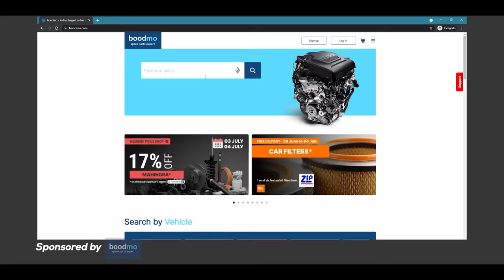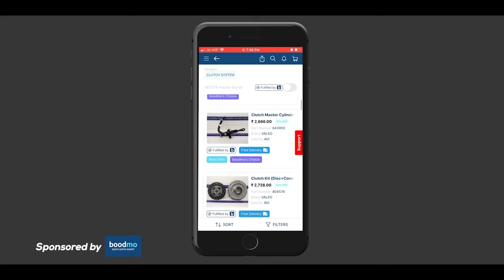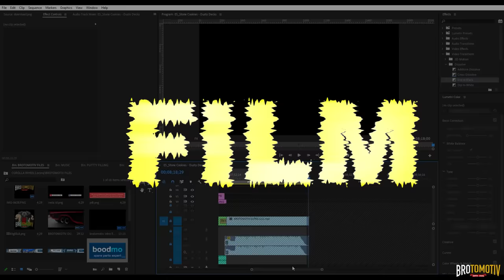We painted a 9 y/o BMW and this is how it looks | Luxury car Painting at Brotomotiv